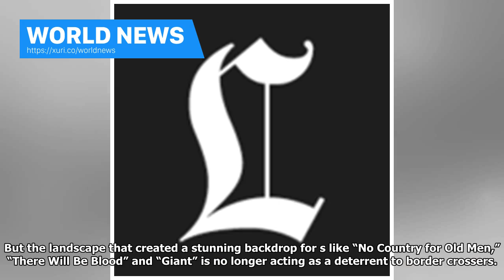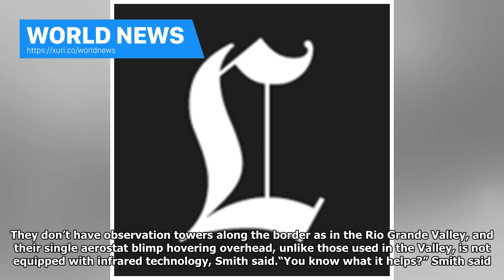World News - Texas Big Bend can be the weakest link of the border? Drug smugglers and migrants is i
World News - Texas Big Bend can be the weakest link of the border? Drug smugglers and migrants is increasing

Two Border Patrol agents bent to study the sandy dirt like animal trackers — what they call “cutting for sign.”They didn’t have to look far. Just yards from the Rio Grande, Agent Lee Smith pointed to footprints and scraps of carpet. Smugglers tie carpet to their shoes in hopes of covering their tracks, he said. Smith followed the rough trail through thick brush, his fellow agent close behind, wearing a bulletproof vest and carrying a long gun. They saw no one. But the agents sensed smugglers ing...